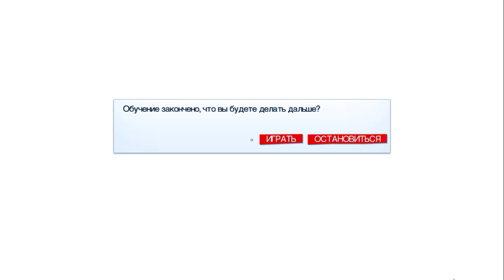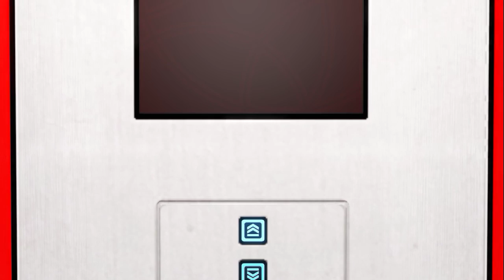Mirror's Edge (Первый запуск) SweetFox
Играю первый раз в жизни в "Mirror's Edge"